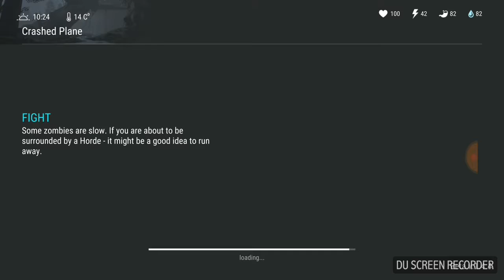Last Day on Earth: Survival part 1